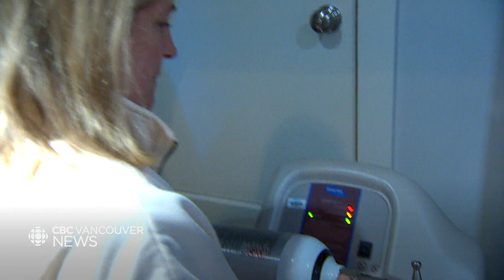Experts now say impacts of COVID-19 stretch well beyond initial illness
Early research suggests a concerning percentage of recovered COVID-19 patients have been left with a chronic respiratory condition called pulmonary fibrosis.